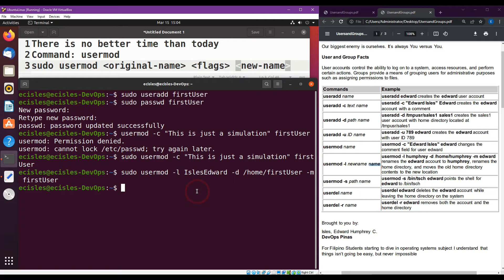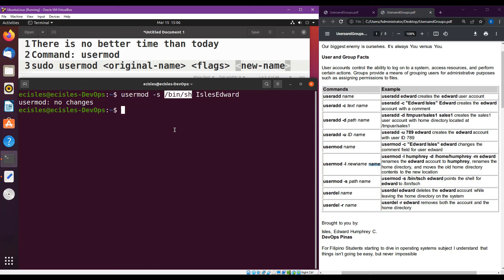Tagalog - Ubuntu Linux User Management 2 of 3 | System Administrator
Ang Tagalog - Ubuntu Linux User Management 2 of 3 | System Administrator ay ang kadugsong na video mula sa part 1 na mag focus sa user modifications

Bakit mo dapat panoodin ang Tagalog - Ubuntu Linux User Management 2 of 3 | System Administrator lesson na ito?

Sa kahit anong field ng IT, ang user management ay laging isa sa dapat i-organize mula sa onboarding hanggang resignation.

Sino ang dapat manood ng Tagalog - Ubuntu Linux User Management 2 of 3 | System Administrator?

Ang mga estudyante na nag aaral ng linux bilang paghahanda sa kanilang career pagka graduate para mapamilyar ang sarili sa kung ano ang aasahan pagdating ng kanilang trabaho sa field ng IT, makakatulong ito para makapag dagdag ng preperasyon sa mga manonood at maunawaan na mabuti ng handa para sa maaaring kaharaping sitwasyon sa trabaho.

Bakit dapat marunong ng Tagalog - Ubuntu Linux User Management | System Administrator

Dahil di maiiwasan na may mga unforeseen events na dapat kaya mong i-handle na tungkol sa user management

linux operating system
linux commands
linux command line tutorial
linux tutorial
linux for beginners
linux training
linux administration tutorial
linux training videos
linux training for beginners
linux course videos
introduction to linux
Linux Course
linux tutorial ubuntu
linux tutorial command line
linux tutorial for beginners 202
linux tutorial 2022 tagalog
linux tutorial 2022 for beginner
linux tutorial 2022
linux tutorial 2022 edward
linux tutorial series
linux tutorial 2022 ubunt
linux tutorial technical
linux administration edward
linux tutorial for beginners